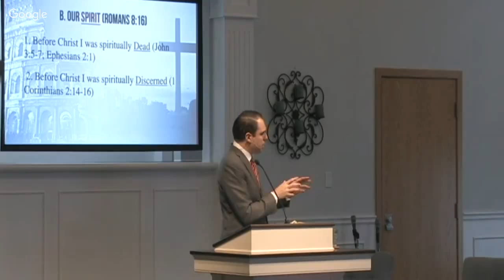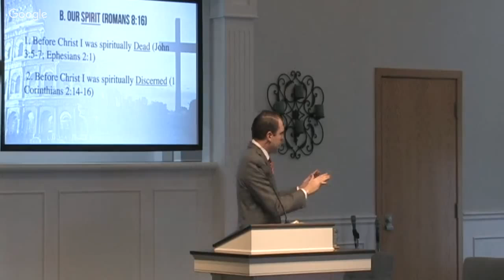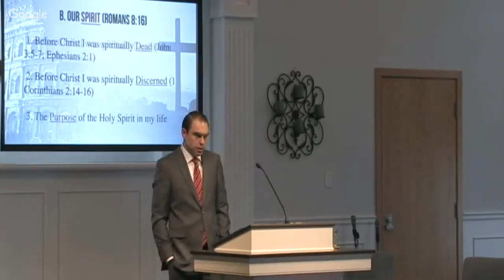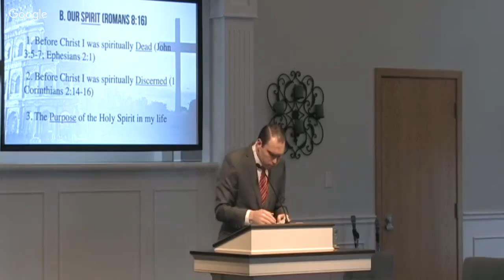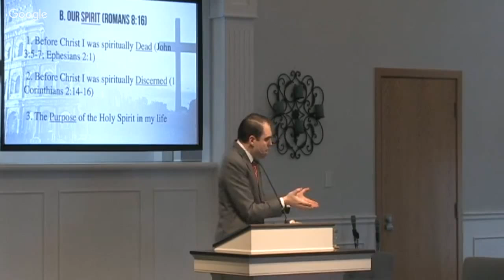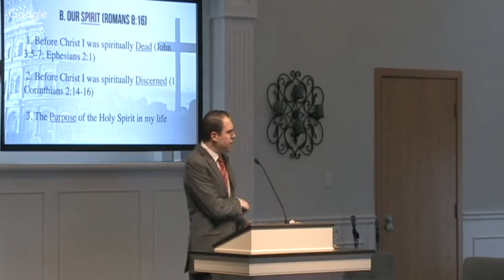April 10, 2016 AM Pastor Jerry A. Burns